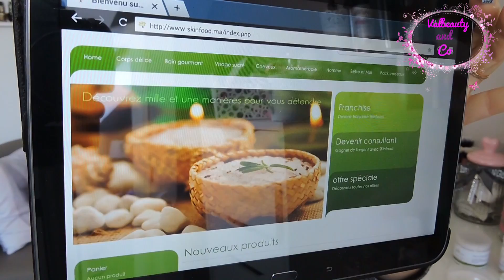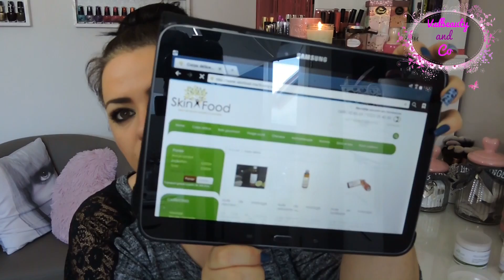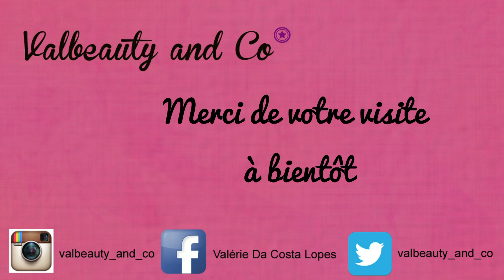Revue : Skinfood Maroc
Déroule la barre d'info pour les détails↓↓↓

Coucou mes belles, venez découvrir ma revue sur quelques produits Skinfood Maroc ,bon visionnage.

Born pretty store :
-10 % : BEAT10

MAKEUP:
Yeux : Palette naked underneath
Lévres: Sephora rouge

ONGLES: Yves rocher collection été 2015

ACCESSOIRES :
Aliexpress pour les BO
Bague Merci Mad'ame

VETEMENTS:
Kiabi